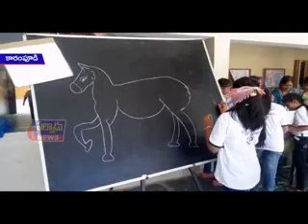కారంపూడిలో సెయింట్‌ జోన్స్‌ స్కూల్‌ నందు ఫాదర్‌ భరత్‌ రెడ్డి ఆధ్వర్యంలో నూతన సంవత్సర వేడుకలు